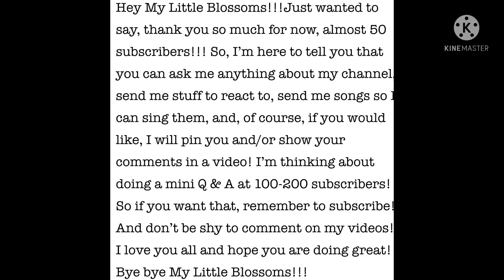Thank you so much for supporting me! Read Description!￼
I don’t have any social media because win not into that type of stuff, I can if I want to but, I just choose not to. Love you all😘